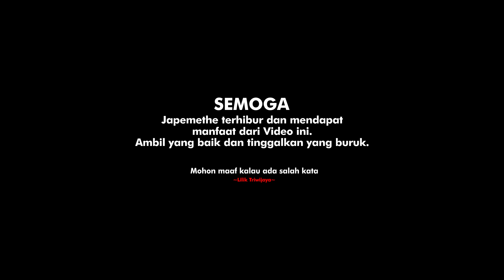Jowo Modern Episode 7 Berita Prank Prank Sampah